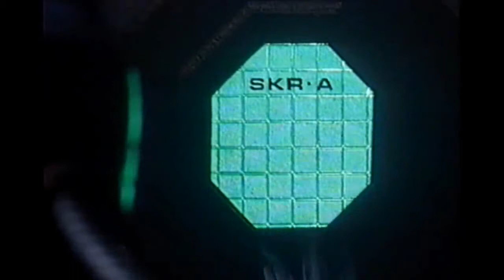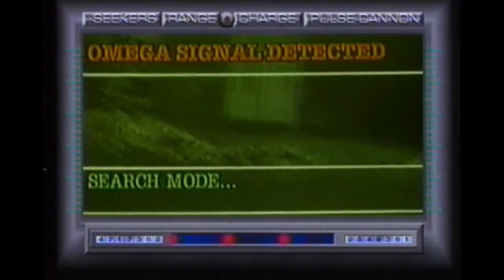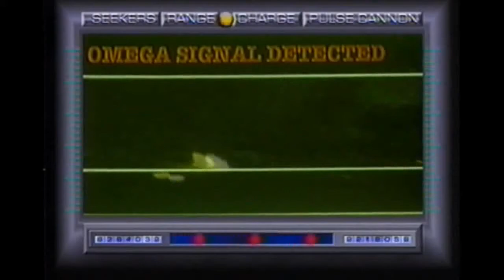Trecho - Prototype X29A (1992) Experimental Cybergenic Program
Um experiente soldado se voluntaria a um experimento cibernético liderado por uma conspiração pós-apocalíptica sem saber que, em vez de voltar a caminhar, ele vai se transformar em uma arma letal contra seus próprios entes queridos.
Data de lançamento: 23 de dezembro de 1992 (mundial)